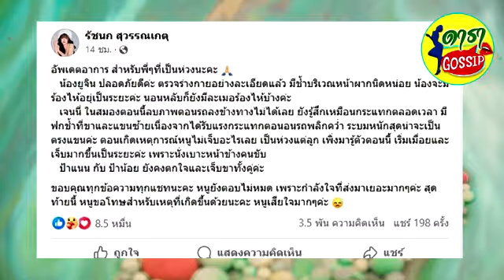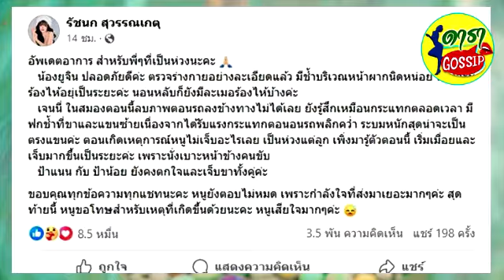ยังลบภาพไม่ได้เลย เจนนี่ อัพเดตอาการ น้องยูจิน ตรวจละเอียด หลับยังมีร้องไห้บ้าง เผยอาการบาดเจ็บตัวเอ